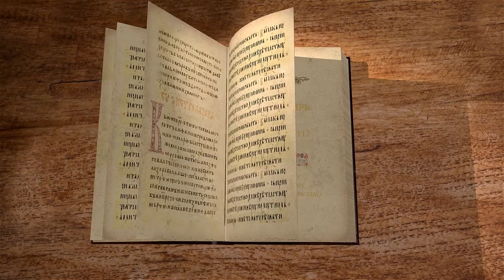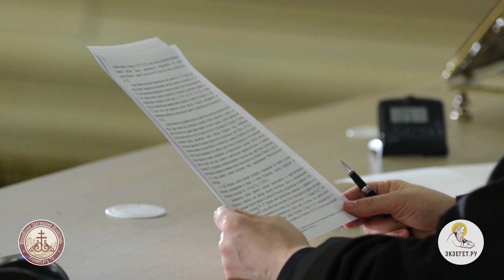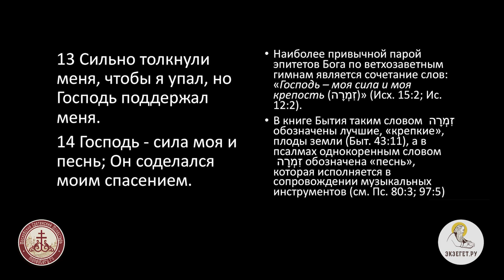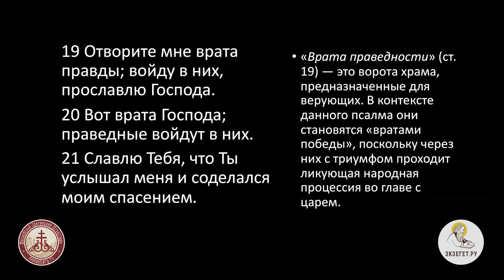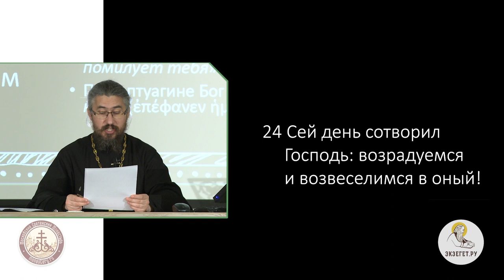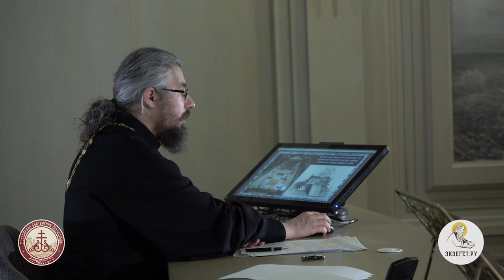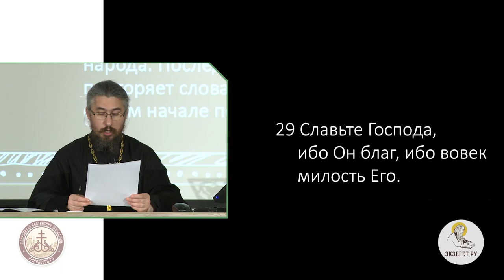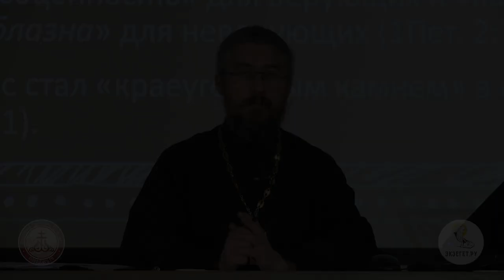Псалтирь. Псалом 117. Иеромонах Ириней (Пиковский).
Данный псалом последний в сборнике гимнов под названием "Египетский халель"
Перед нами гимн благодарение Богу за победу, одержанную в битве против врагов. Многие современные толкователи признают, что, согласно древней иудейской традиции, данный псалом исполняется на празднике Кущей.
Стихи 19-20 показывают, что по крайне мере часть псалма исполнялась во вратах храма, когда паломники входили через них внутрь для поклонения.